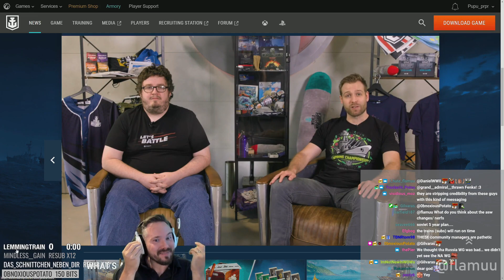the WG song